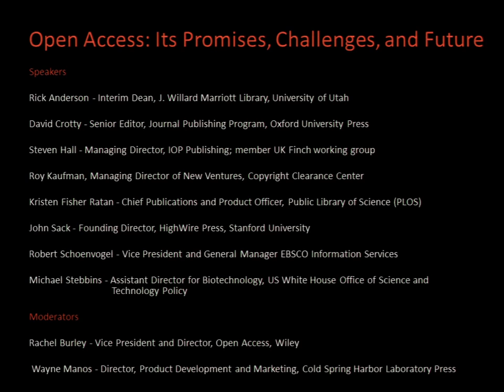066 13 GG C2 1600 Stebbins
2013 SSP 35th Annual Meeting Concurrent 3A: Open Access: Its Promises, Challenges, and Future, Part II
Speaker: Mike Stebbins